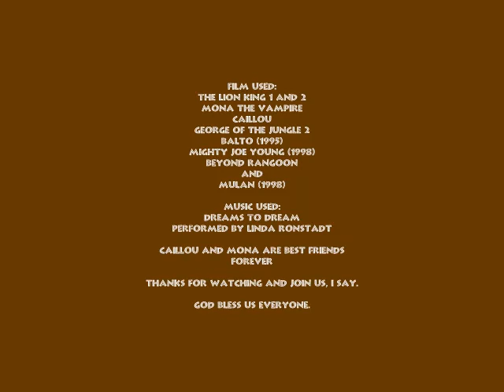The Scar Chronicles: Caillou and George Jr. - Closing Credits